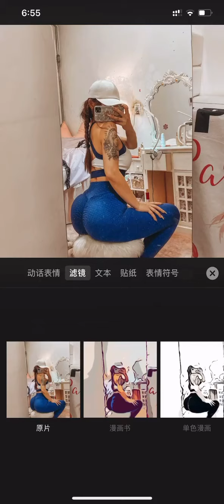Hot Beauty 2149